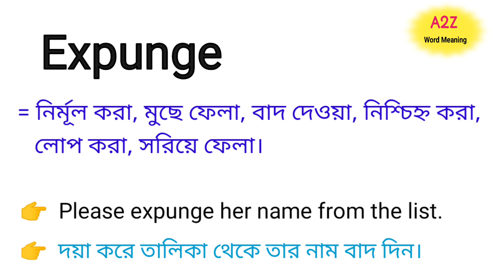Expunge Meaning in Bengali || Expunge শব্দের বাংলা অর্থ কি || Bengali Meaning Of Expunge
এই ভিডিওতে expunge শব্দের বাংলা অর্থ নিয়ে আলোচনা করা হয়েছে।

expunge শব্দের বাংলা অর্থ কি?